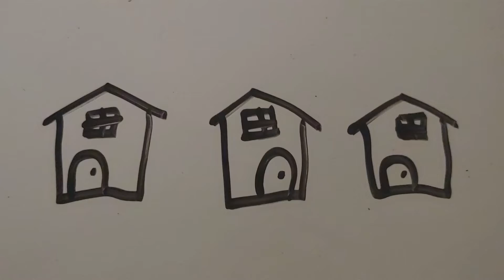Duck Academy Adventures Ep. 25: Galopi's School Play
Galopi's School Play:

In this version of The Three Little Ducks, unlike from "The Twirly Show", this version has Captain Duck as the big bad pirate who tries to knock down the houses with cannonballs.